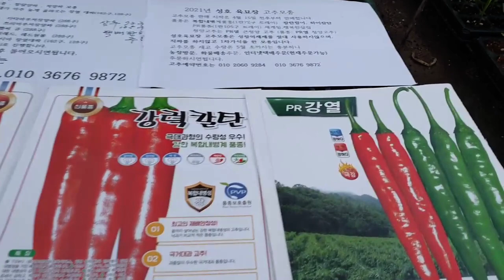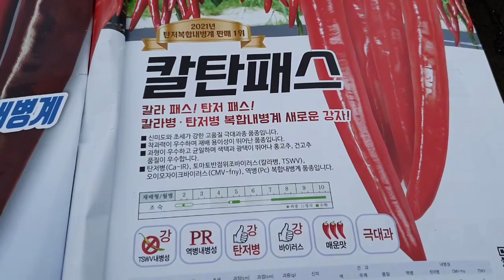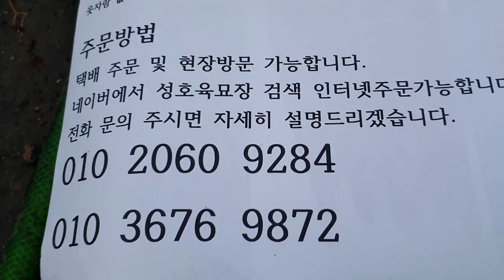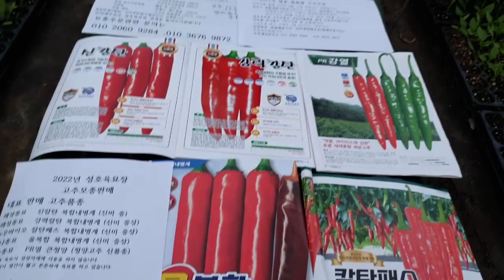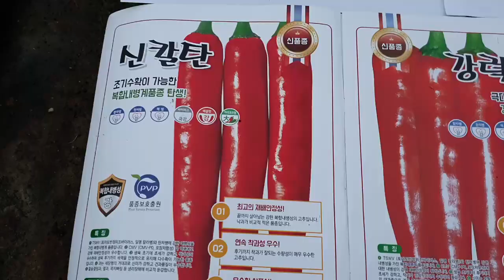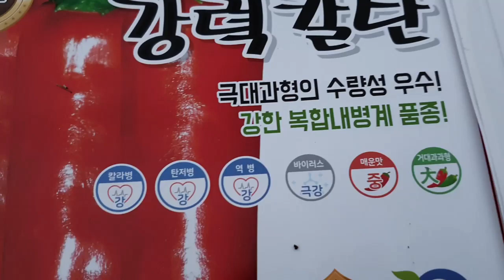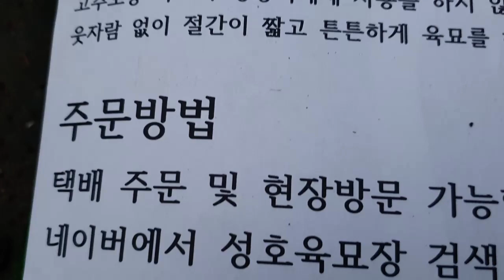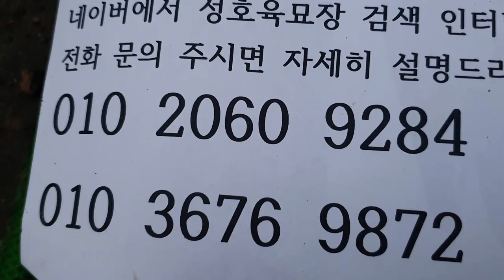고추복합내병계( 신칼탄,강력칼탄,칼탄패스,올복합) 현장판매 및 택배주문 받습니다.